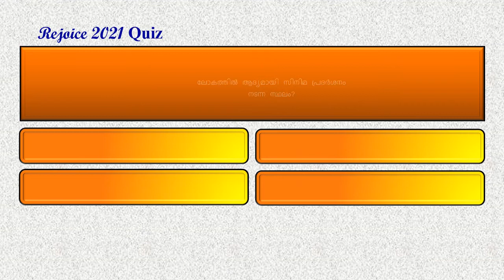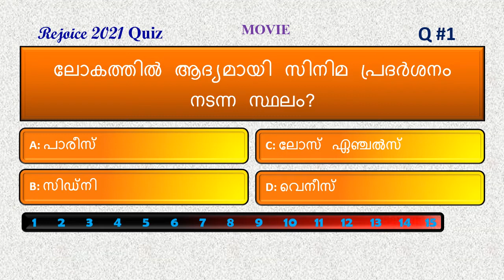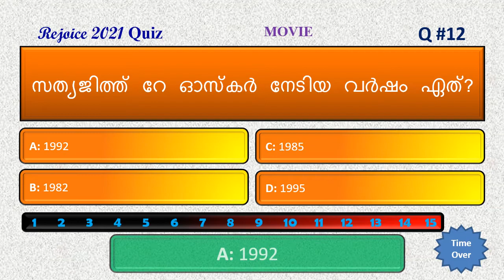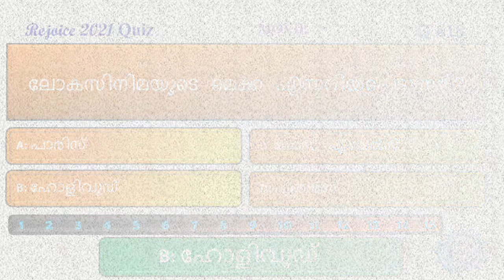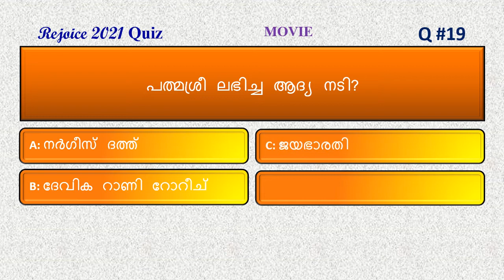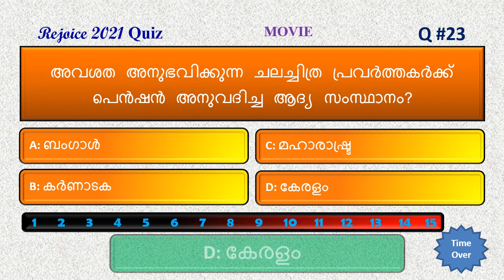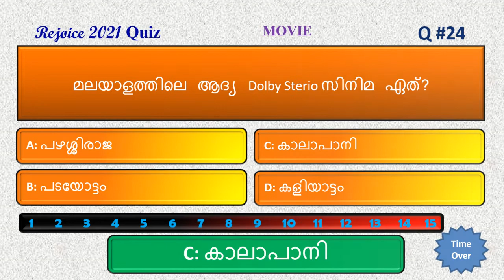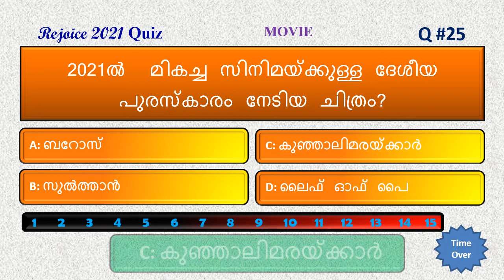Quiz on Movies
Quiz Master: Anto Udayan